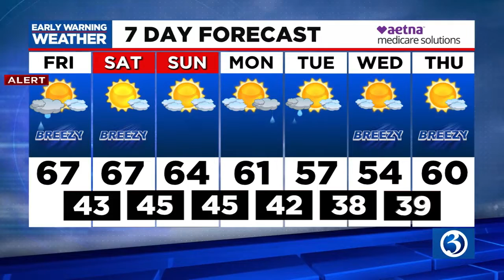FORECAST: Sun to shine Friday afternoon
Meteorologist Scot Haney said things dry out on Friday, but it will be a bit breezy. Here is his Friday mid-morning forecast.